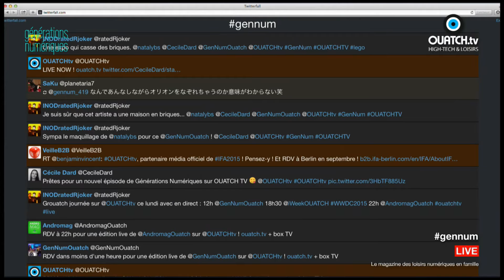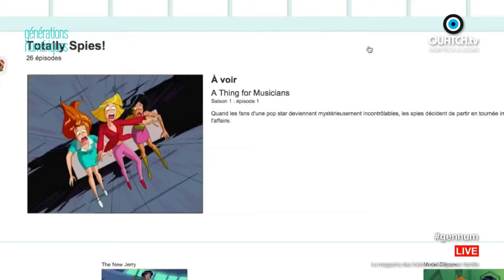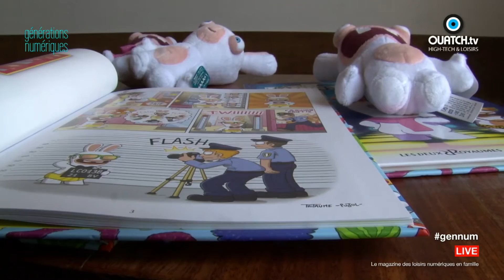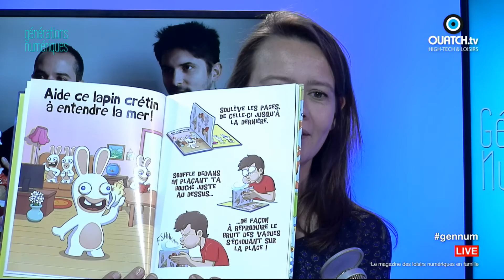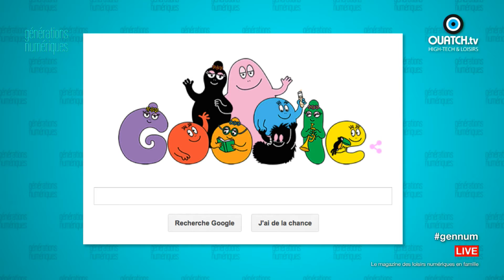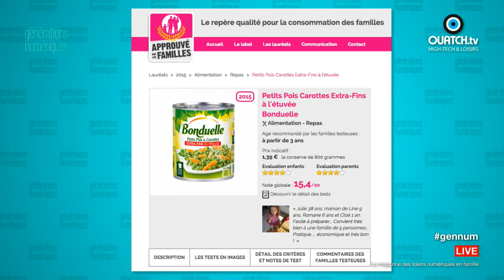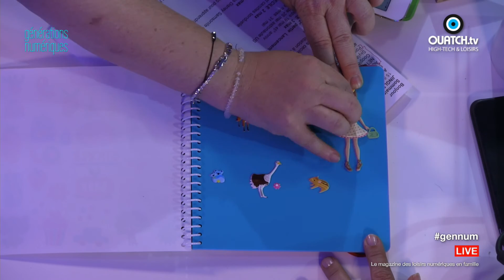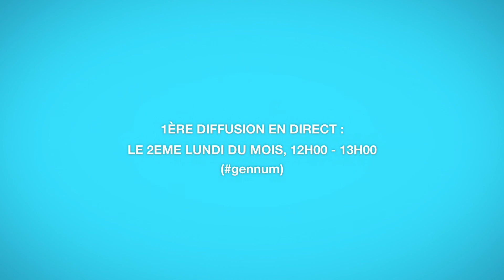Générations Numériques S02E10 : Lapins Crétins, Netflix, Expo LEGO et nouveaux Skylanders !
Au sommaire de cette nouvelle édition, des sorties comme celle de l’expo L’Art des Lego à Paris ou pas très loin de la Capitale un aquarium géant qui accueille des poulpes cet été, la découverte du Grand palais virtuellement et sous tous les angles la sortie du prochain Disney, une avant première sur la BD des lapins crétins, une nouvelle matière pour faire des moulages…